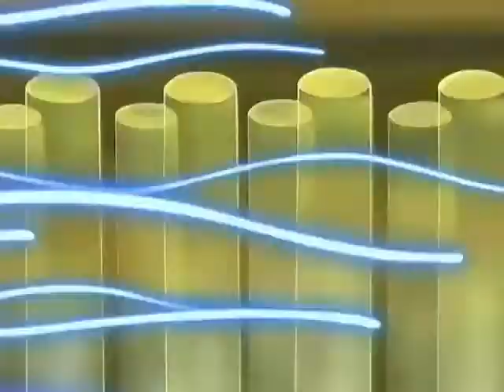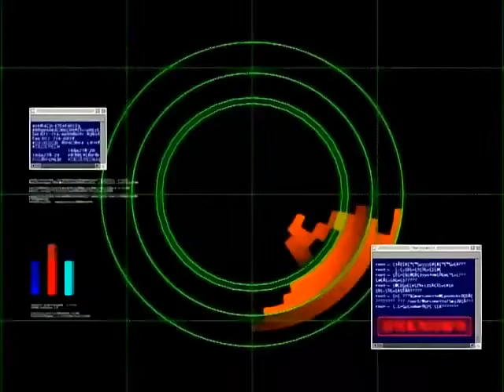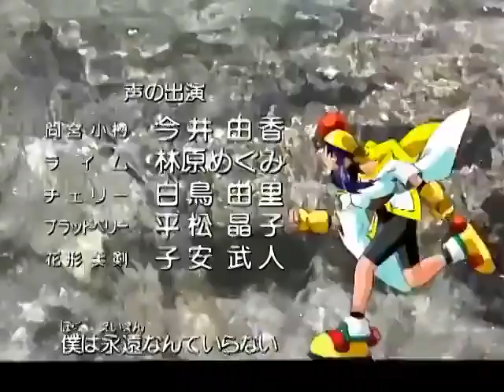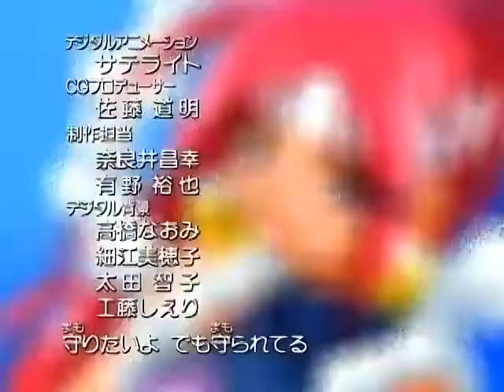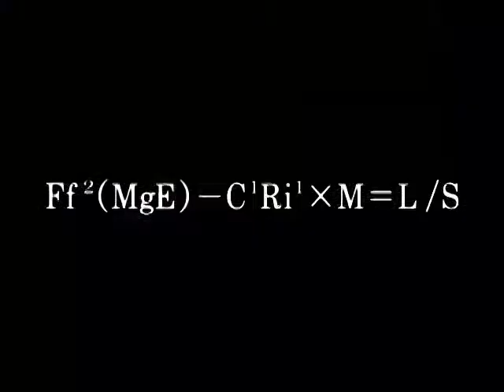Saber Marionette J to X capitulo 22